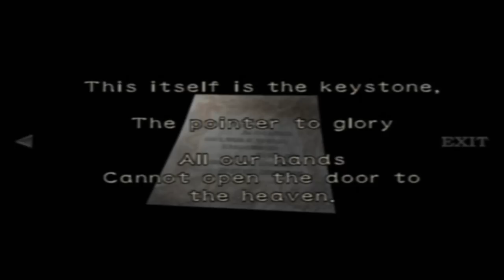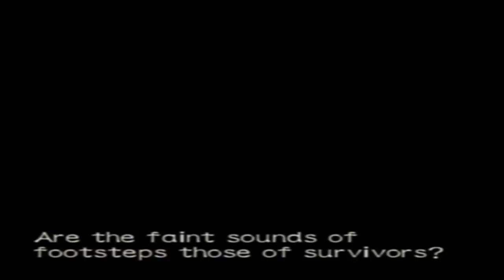Let's Play Resident Evil Zero Part 10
We have a little trouble dying, but we still make progress and try out the code to unlock the doors with the statues. The puzzle was confusing at first, but i quickly get it together.